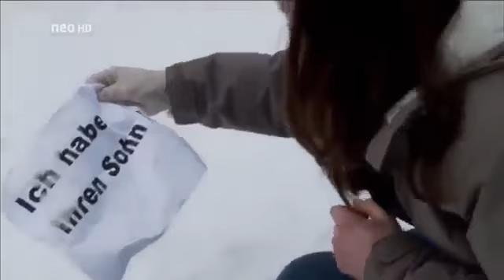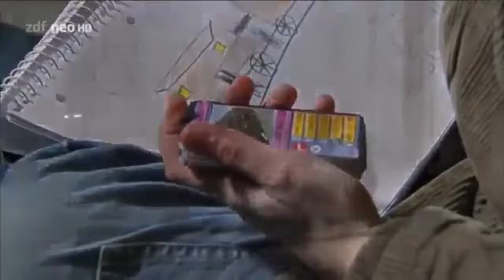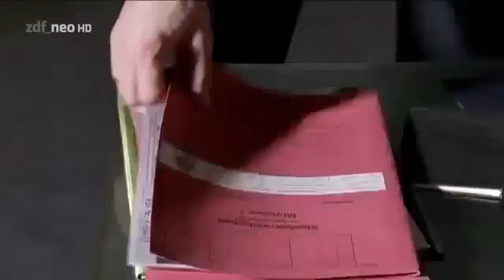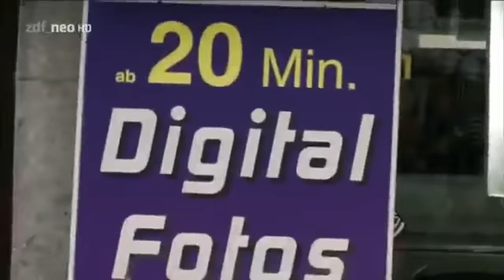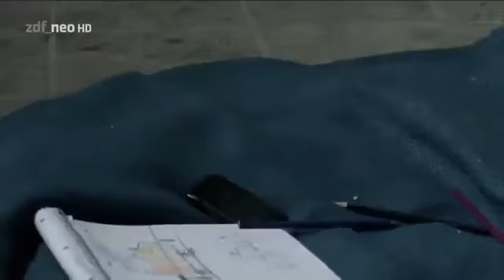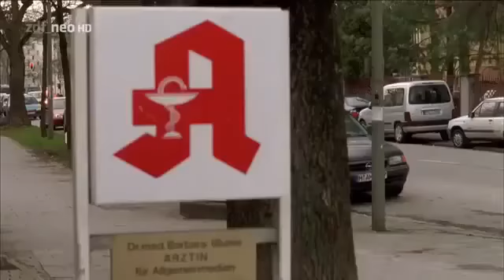SOKO 5113 - Am Abgrund (Folge 371)